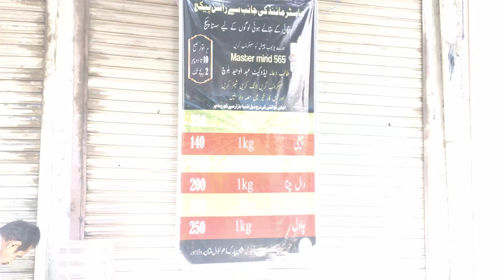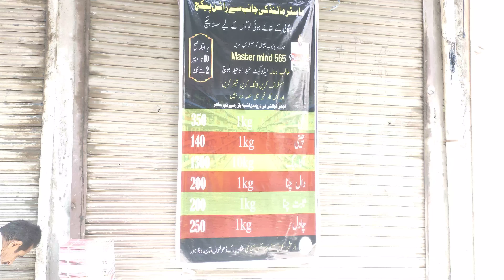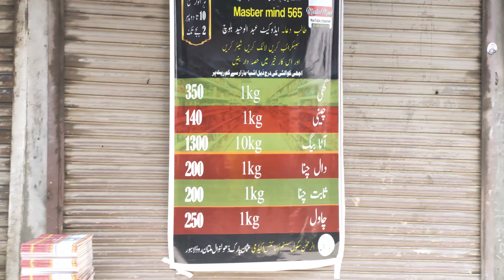24 September 2023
the discount package in food items